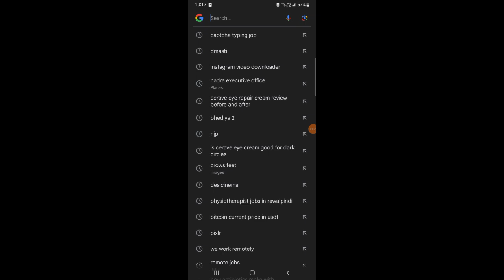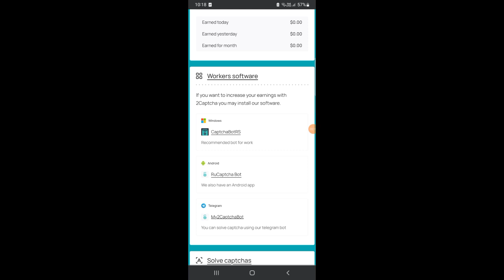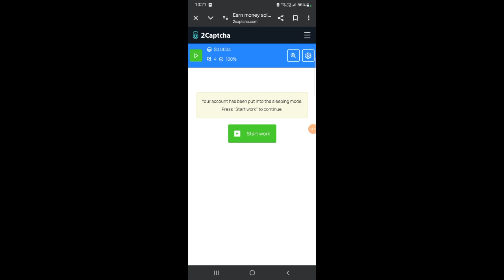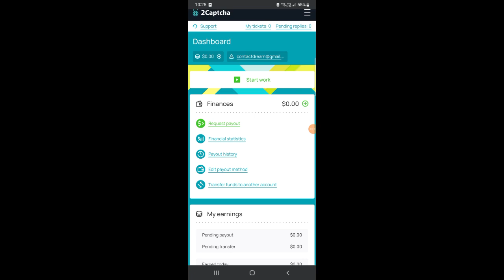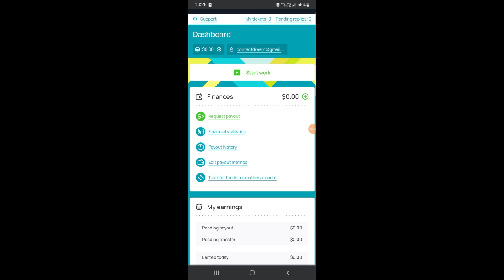Easy Captcha Typing Job | Sirf Mobile Sa Paisa Kamao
This video is about how you earn money by typing captcha from your mobile.
captcha typing job, 2captcha typing jobs, 2captcha earn money account kaise banaye, 2captcha se withdrawal kaise kare, 2captcha se paise kaise kamaye, captcha se paise kaise kamaye 2024, captcha se paise kaise kamaye,2captcha se paise kaise nikale, how to earn money from captcha